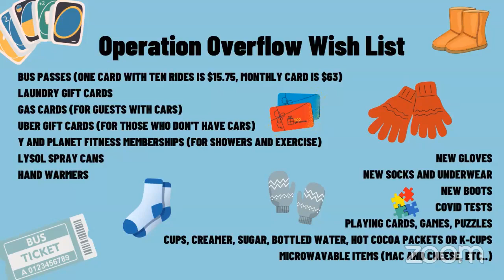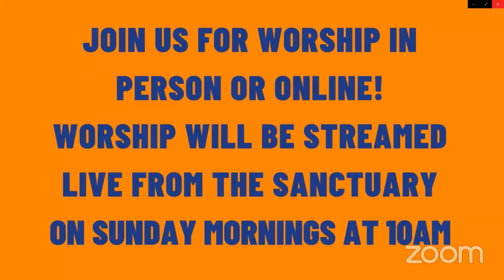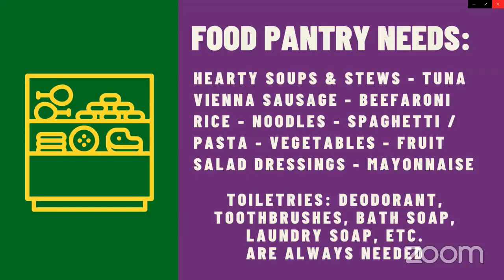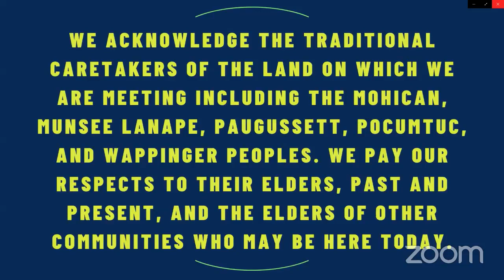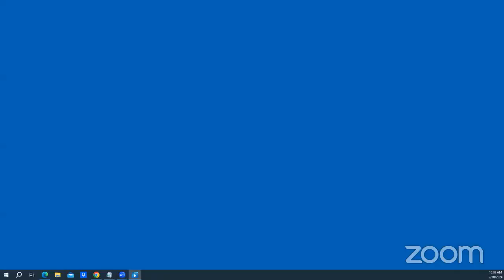February 18, 2024 ~ Worship Video